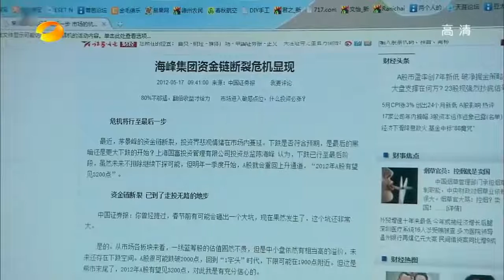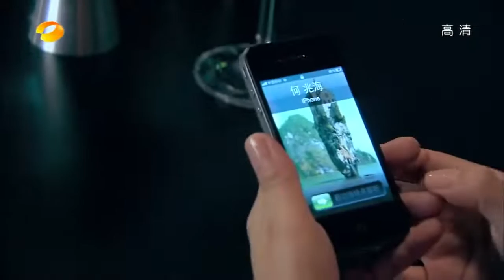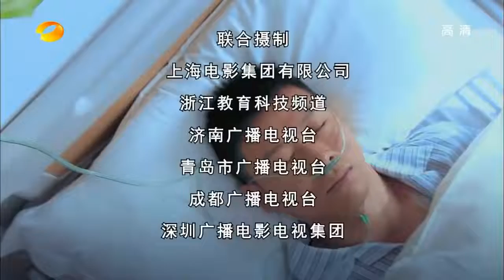刁蛮丈母娘 第43集 | 国产家庭剧精选